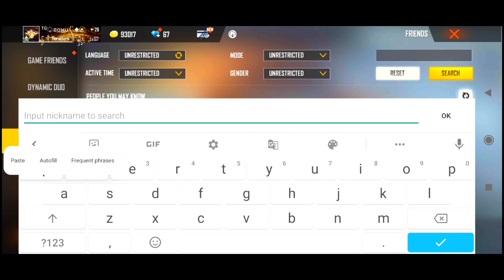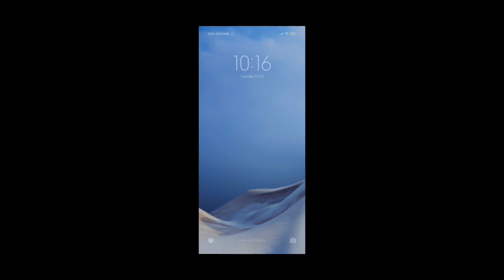FREE FIRE 2017 GHOST PLAYER ID - iPhone 7,7Plus,8,8Plus,X,XS,XSMAX,XR,11,11Pro,11ProMax,SE,12,12Pro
Hey, Welcome to 🥰 Am Gameclub

Frequently asked questions 🤔 Related to our Game Play ? (garena free fire).

👉 You play free fire games in phone, play in laptop or computer.

○ We play free fire games on Android phones.

Phone Name  -  REDMI 8 (4GB + 64GB)
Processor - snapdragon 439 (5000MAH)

👉Which software do you edit your video with?

 ○ We edit our videos with Android Mobile.

Software Name - KINEMASTER     (PAID VERSION)

👉 QUERIES  SOLVED

IMPORTANT NOTE  -

All the videos that we upload on GAME CLUB YouTube channel, we record all the videos from our phone. None of our content is stolen. We do not allow anyone to use our video if anyone like this If done, GAME CLUB can take action without giving any warning.